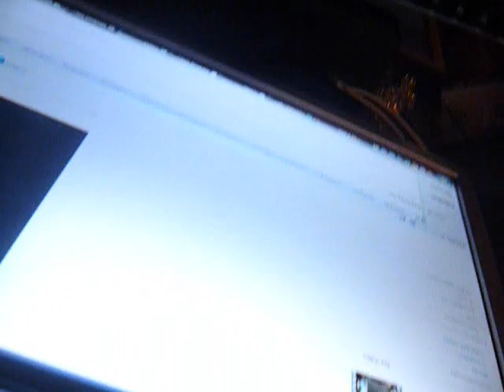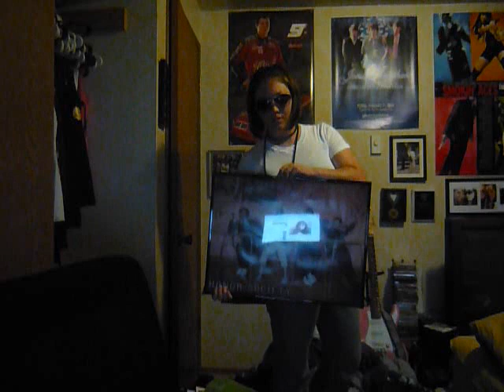What's in your purse?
This is me, bored.  I decided to go through my purse.

I talk Honor Society, Twilight, a bit of Jonas Brothers ... just watch.